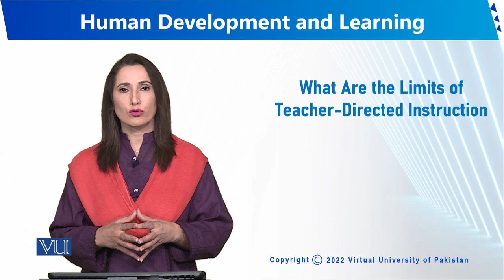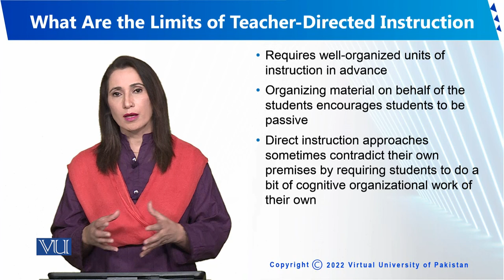What are the Limits of Teacher-Directed Instruction | Human Development and Learning|EDU302_Topic235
Topic235 - What are the Limits of Teacher-Directed Instruction
By Dr. Sumaira Rashid